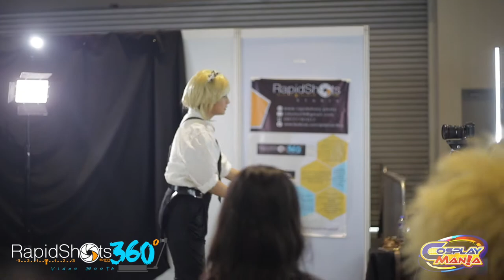Cosplay Mania 2019 | Rapidshots360